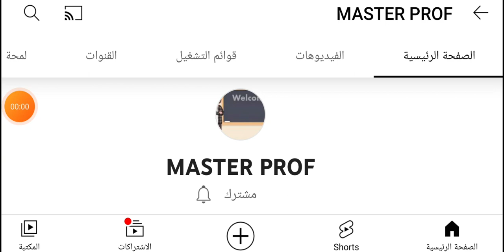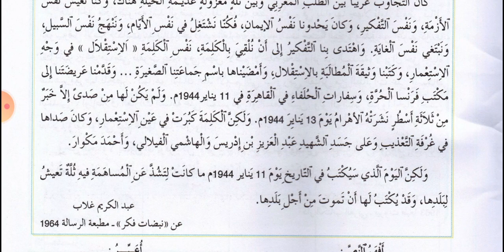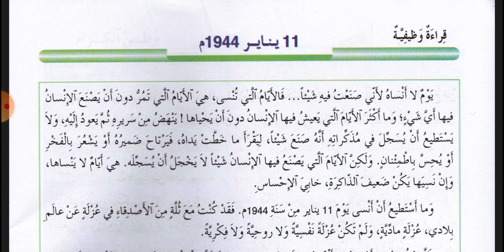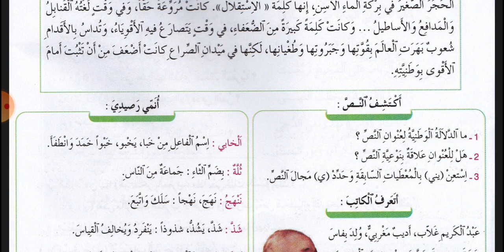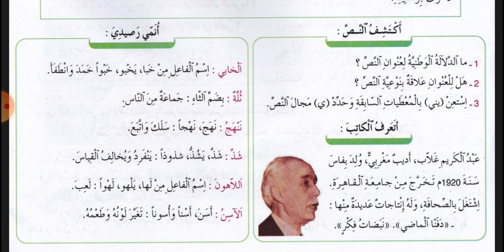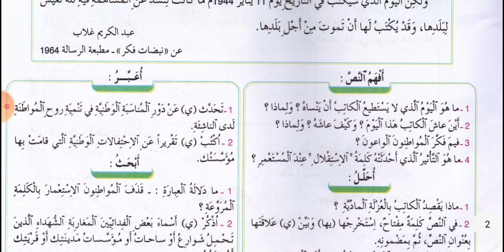اللغة العربية _قراءة وظيفية : 11 يناير 1944 _ جزء 1 : قراءة وإكتشاف _ ص 70_ السنة الثانية إعدادي _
مباراة التعليم